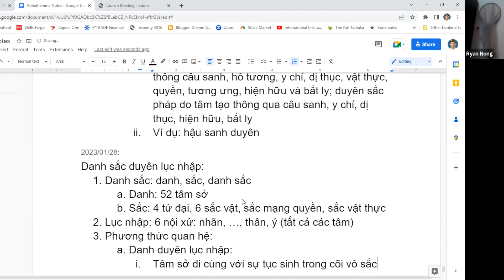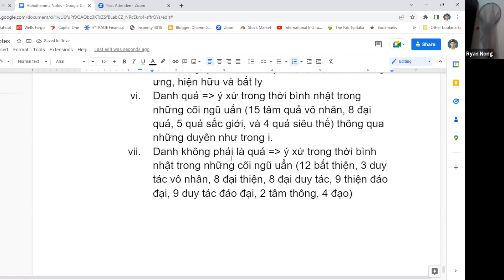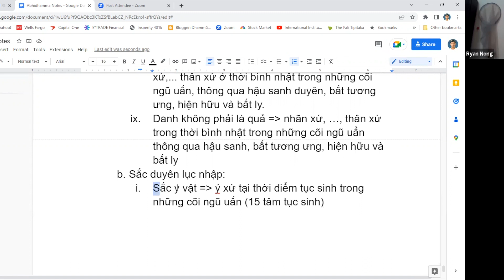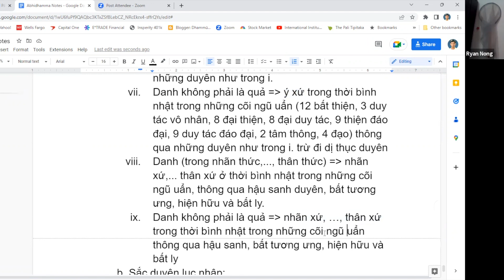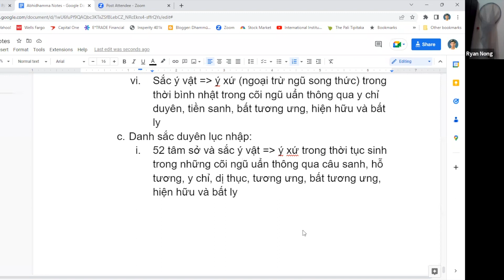LỚP VI DIỆU PHÁP - BUỔI 90 - THẦY PHÁP TRIỀU - RYAN NONG - NGÀY 27 THÁNG 1 NĂM 2023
DUYÊN KHỞI (TT)
DANH SẮC DUYÊN LỤC NHẬP